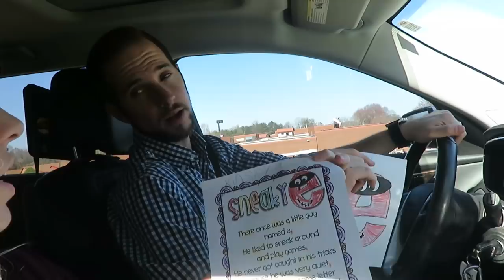Getting a Pet Doggie or Fishie? │3•9•17 DAILY VLOG